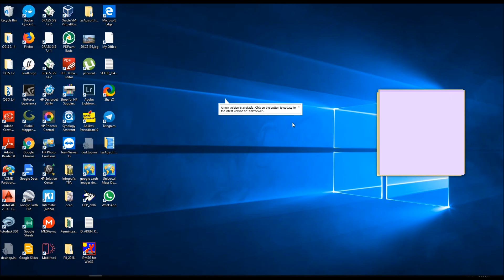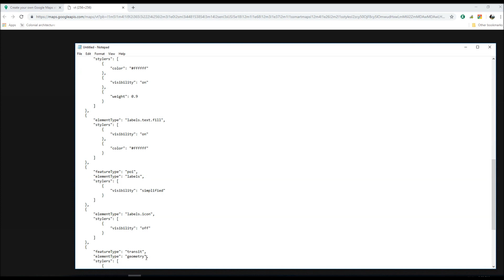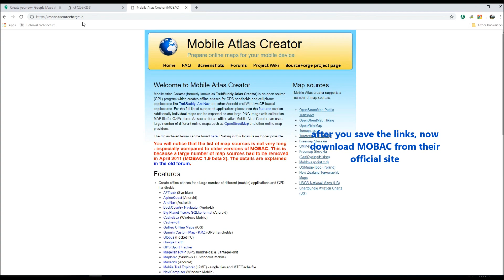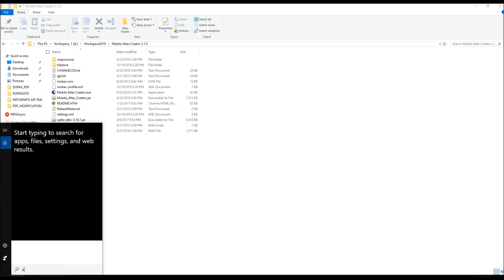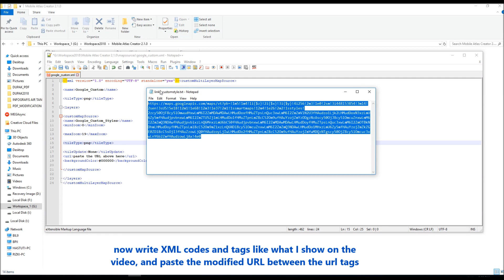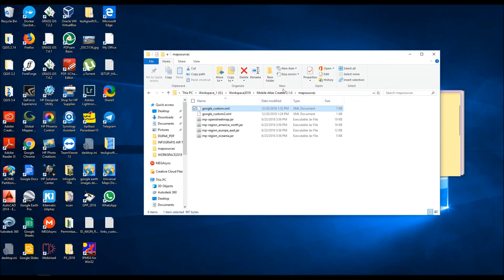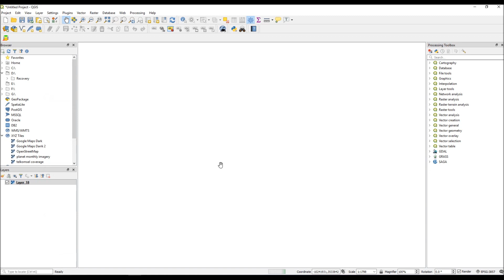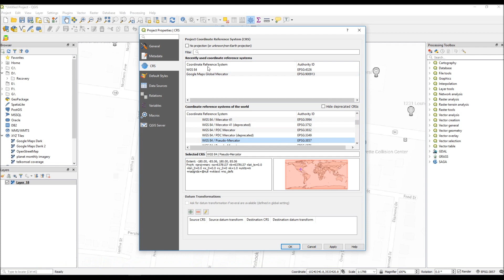How to download Google Maps and customize the styles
(1) How to customize Google Maps Symbolization and
(2) download the customized maps using Mobile Atlas Creator.